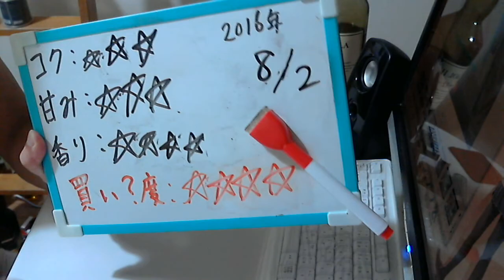酒好きな新潟人の飲酒動画 part1144 塩レモンサワー 【チューハイ】